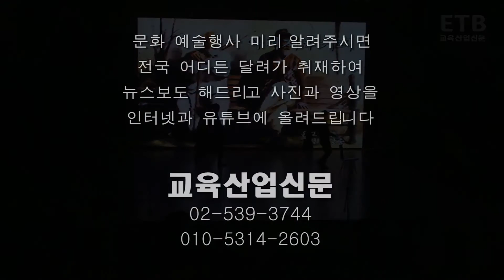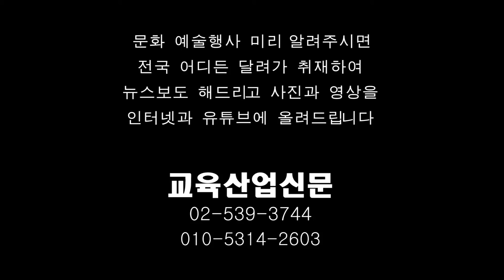홍성례 시낭송가 윤보영 시 '아버지와 커피' 낭송 - 제2회 윤보영시인의 시낭송 앙상블 - ETB 교육산업신문 TV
홍성례 낭송가는 2017년1월 14일 서울 노원구 어울림극장에서 여린 제2회 윤보영 시인의 시로 여는 신년맞이 시낭송 앙상블 콘서트에서 윤보영 시인의 '아버지와 커피'를 낭송했다.